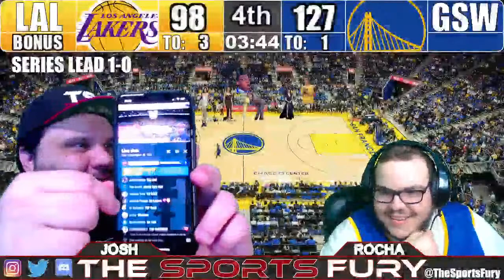Los Angeles Lakers vs Golden State Warriors Game 2 | Live Play-By-Play & Reactions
The Warriors are down 1-0 to the Los Angeles Lakers who now have the home court advantage. Here in game 2, who you got? Join us as we provide Live Play-By-Play of the game with analysis as well as interact with the Live chat. Don't be shy and say Hi!